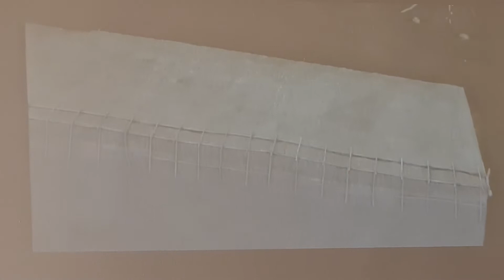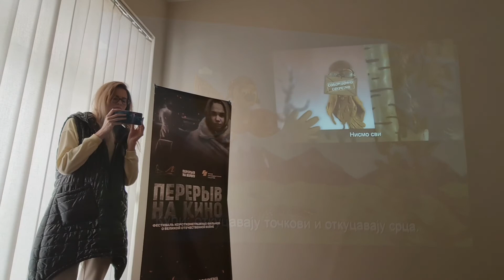Nekoliko sekvenci sa projekcije filmova